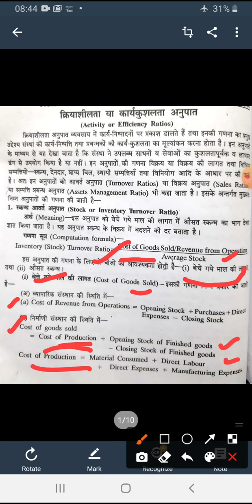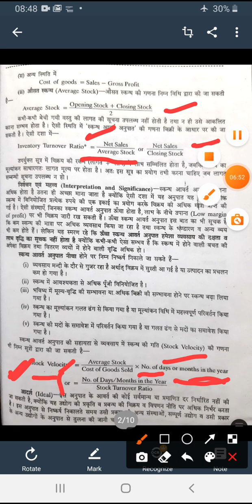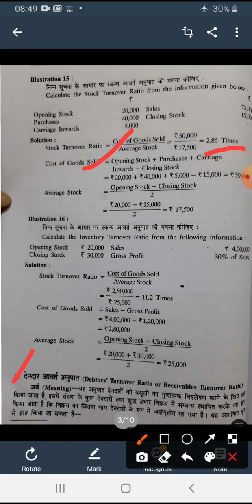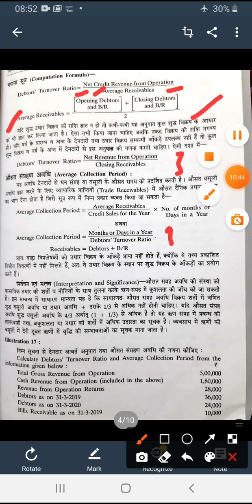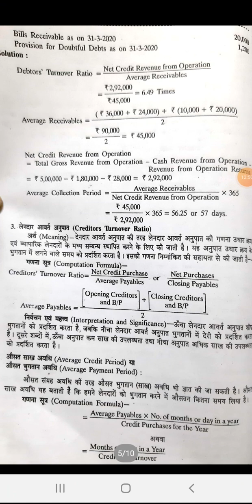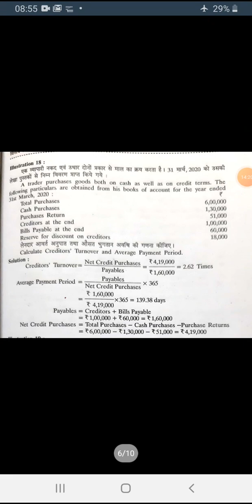BCom III (Management Accounting-Ratio Analysis Part-3)